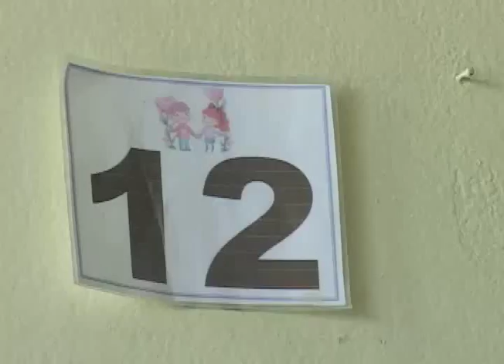CN: Le amputan pierna a menor tras accidente de tránsito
Los pasillos de los hospitales esconden relatos que parecieran sacados de películas, sin embargo es el diario vivir para muchos. Para poner un ejemplo, hoy conoceremos el caso de un niño de 12 años que perdió sus piernas tras sufrir un accidente de tránsito.